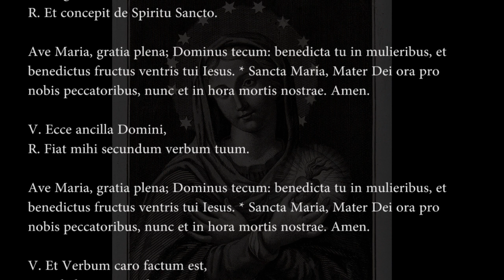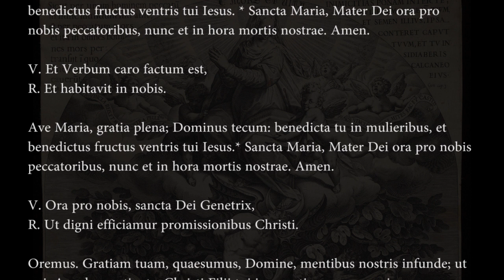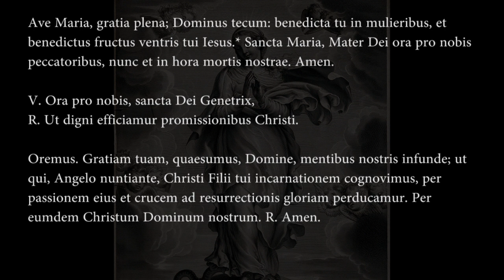Angelus/Three Hail Mary - Repel Demons of the Air- Ecclesiastical Latin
(read by Sr. Farah Rose, OFS, OSDE)

Licenses:
The Immaculate Conception: the Virgin Mary descending to earth and triumphing over the serpent; underneath figures from the Old Testament bound by the serpent and chains of sin. Engraving by Philippe Thomassin after Giorgio Vasari. . Credit: Wellcome Collection.